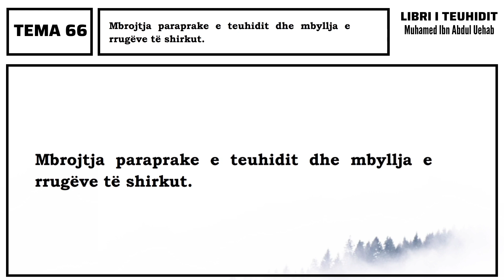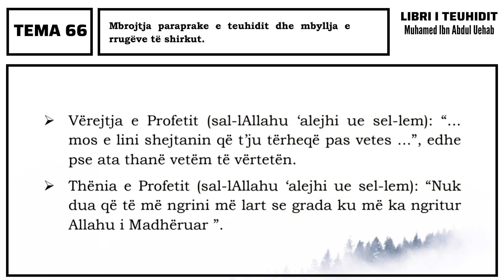Libri i Teuhidit (Tema 66: Mbrojtja paraprake e teuhidit dhe mbyllja e rrugeve te shirkut)